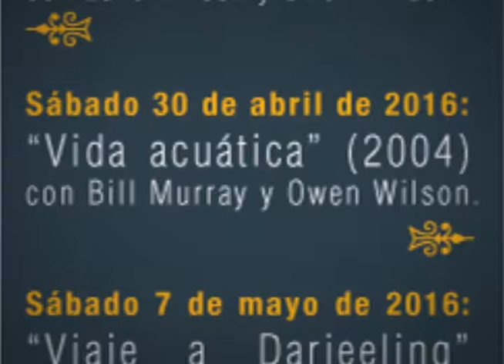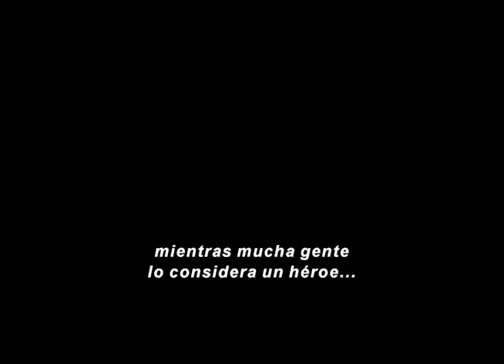Talleres de Mario Giacomelli